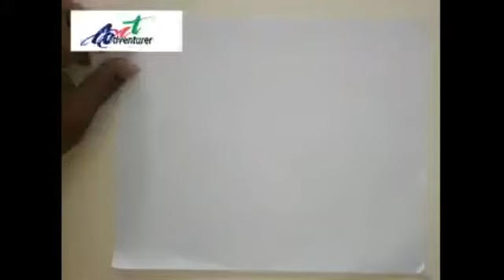funny koalas by SS Indonesia